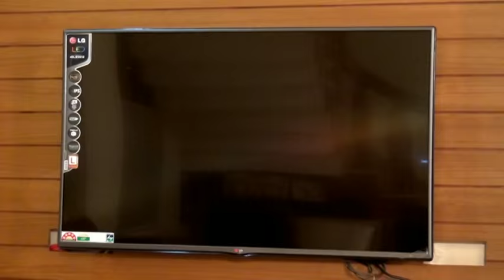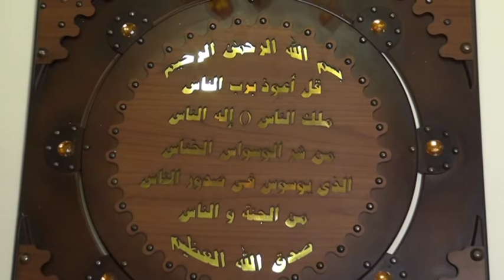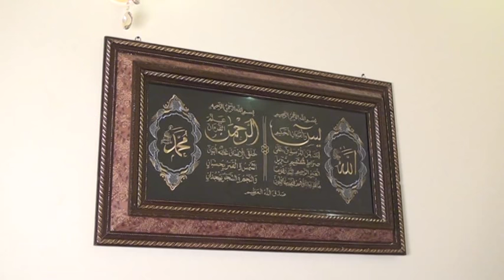TAIBA house Chaliyam || The most beautiful house in India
TAIBA_house_Chaliyam  ||  House opening party
My personal accounts حساباتي الشخصية :
إنستجرام